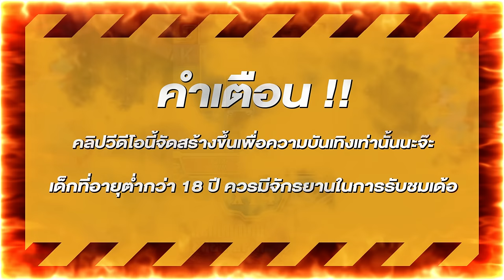สล็อตแตกง่าย สล็อตpg สล็อตเว็บตรง สูตรสล็อต สล็อตสาวถ้ำ